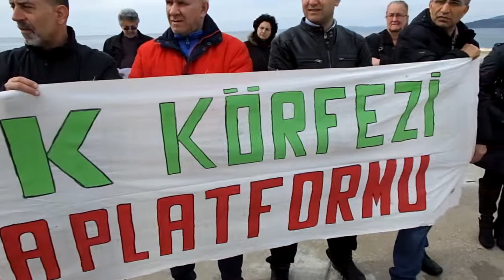Erdek Körfezi Dayanışma Platformu Basın Açıklaması...